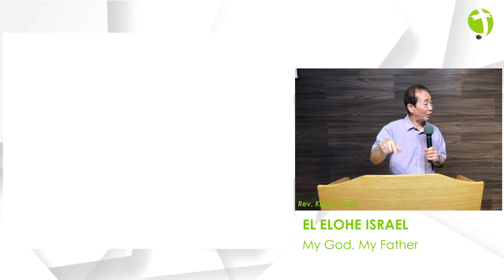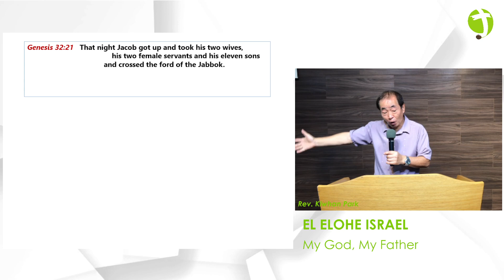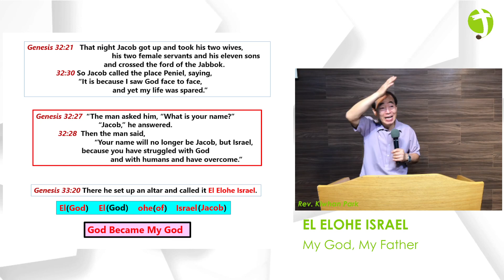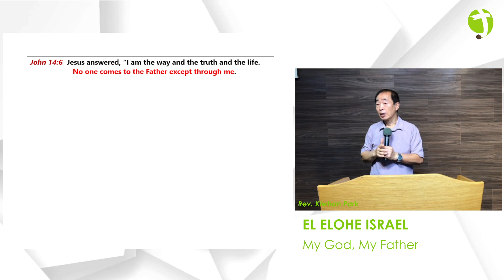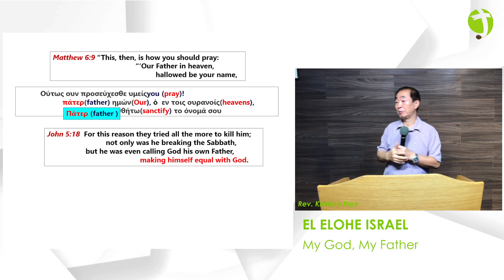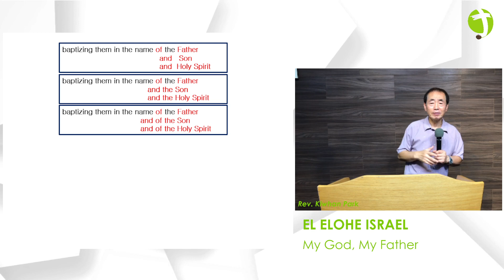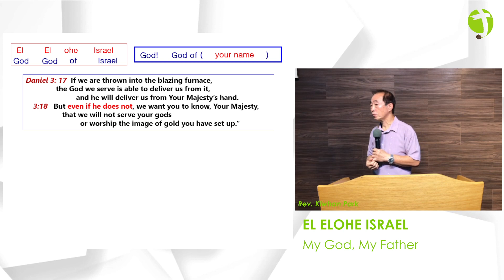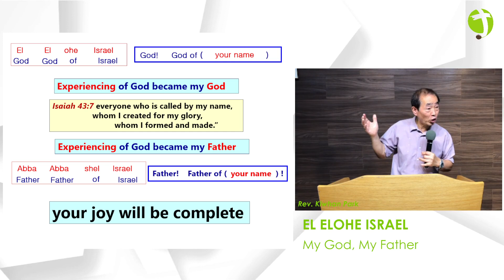EL ELOHE ISRAEL (My GOD, My FATHER)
3/5/2023